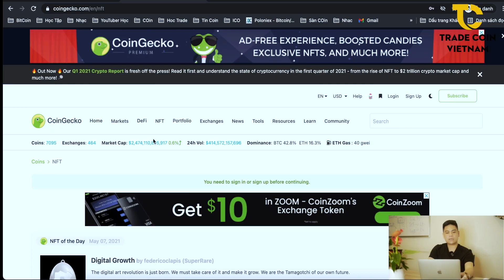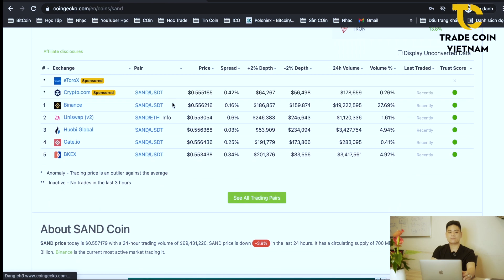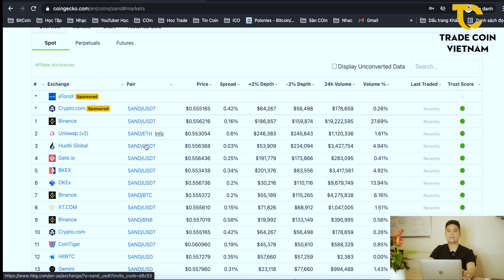NFT là gì ? | Có Nên Đầu Tư Coin Trên Nền Tảng NFT hay không | Tradecoin Việt Nam - Hoàng Minh Thiện